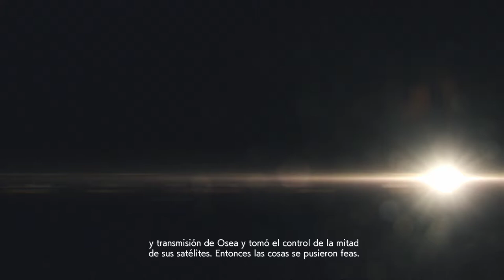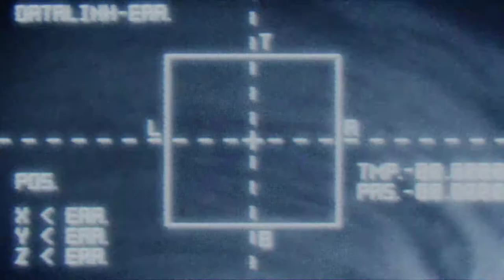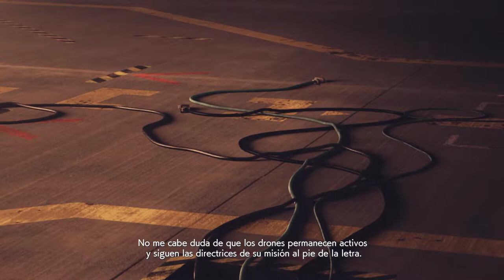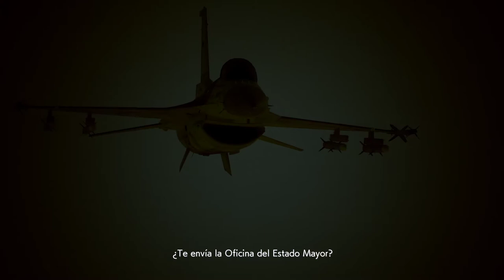Ace Combat 7 Skies Unknown Español | Misión 16